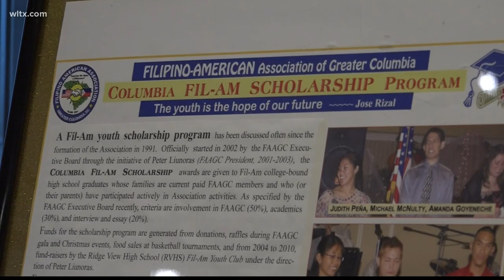Filipino American Association of Greater Columbia celebrates gala, Masskara Festival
The fundraiser event showcases young Filipino-American scholarship recipients every year.